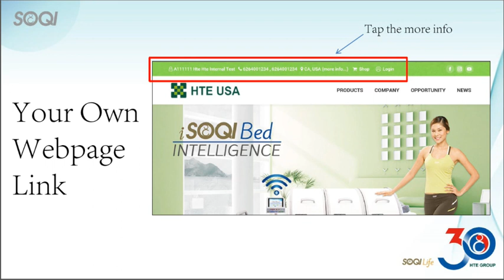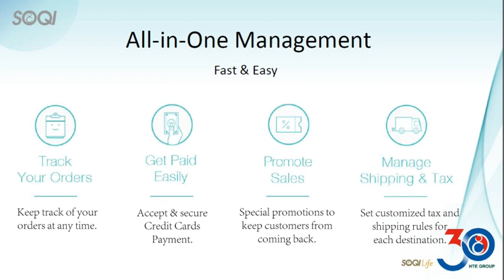SOQI Shop Video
SOQI Shop - Your 24/7 HTE Online Store! The Easiest Way to Sell HTE Products Online!